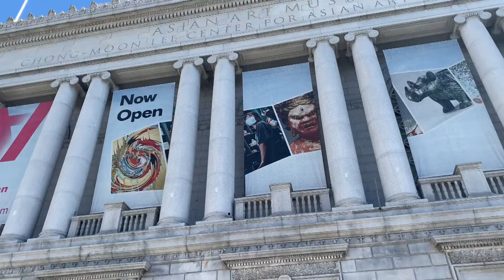Roaring Back Year of the Tiger Film Photos with Nikon FM on Kodak Pro Image 100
2022 is the year of the Water Tiger. There are 6 decorated and colorful tigers around San Francisco as part of the "Tiger on Parade" public art project.  WIth a Nikon FM I photographed the Posterity Tiger in front of the Asian Art Museum. These tigers will be on display until Feb 19. Catch them while you can :-)

Voyager Tiger – Union Square
Posterity Tiger – Asian Art Museum
Wealth and Health Tiger – Portsmouth Square
Good Fortune Tiger – Thrive Plaza, Chase Center
Harvester Tiger – Lucky Supermarket (on Sloat)
Horizon Tiger – Whole Foods, Stonestown